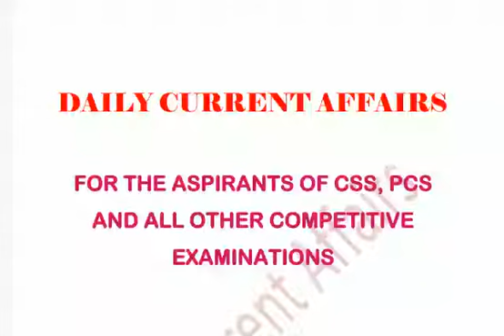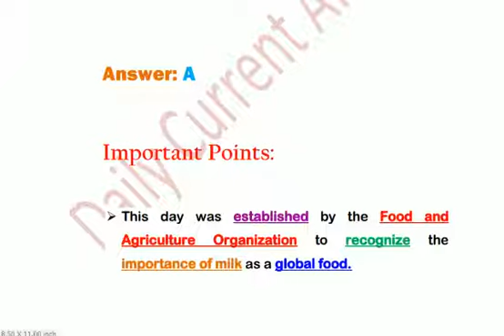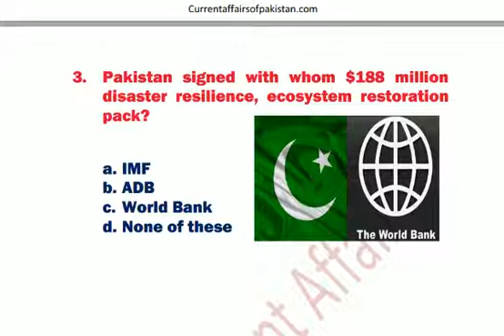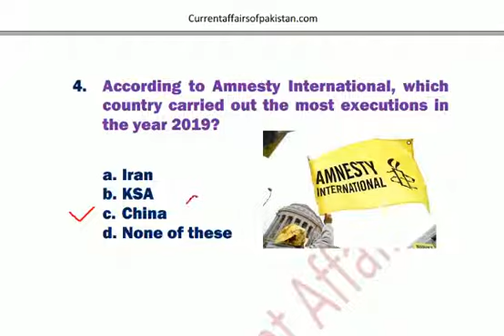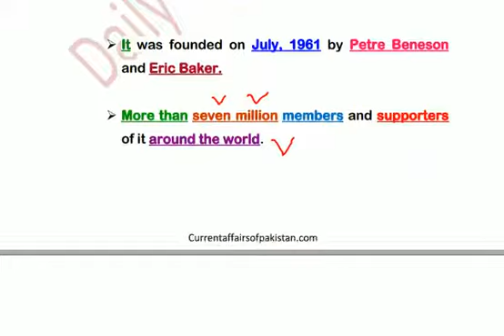Current Affairs with General Knowledge | 1st June 2020 | Daily Current Affairs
Current Affairs of Pakistan | June 2020 | Today Current Affairs

The latest and research based information by Daily Current Affairs ( June 2020)by DCA, current affairs of month June 2020, with support of previous major happenings regarding the question. A detailed video by Daily Current Affairs which would enhance your  General Knowledge, current affairs of Pakistan and world knowledge with most authentic information. A helpful material for preparation of Competitive Exam/ FPSC/ PPSC / SPSC /BPSC/ KPSC/ /OTS/ PTS/ CTS/ IBA Sukkur and NTS.